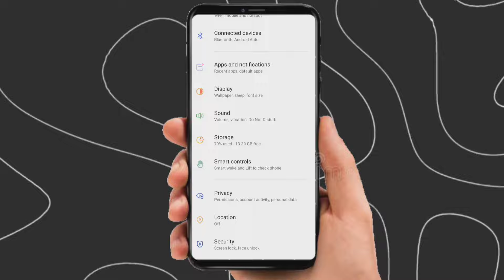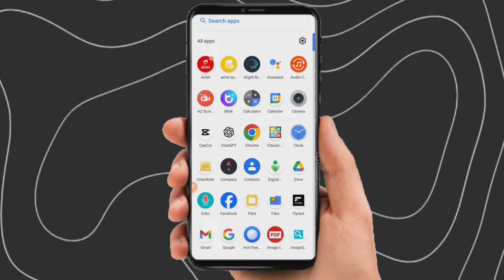Mobile me ringtone kaise set kare 2024 । ringtone kaise set Karen । 96 Level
Your Queries -
mobile me ringtone nahi baj raha hai
mobile me ringtone kaise download kare
mobile me ringtone kaise lagaye
mobile me ringtone kaise set kare jio saavn se
mobile me ringtone dono taraf se kaise lagaye
mobile me ringtone kaise change kare
mobile me ringtone kaise set kare jo dusre ko sunai de

How to set ringtone in mobile
Mobile ringtone set 2024
Song ringtone set 2024
Ringtone set kaise kare 2024
mobile me ringtone kaise set kare song
youtube video ka ringtone kaise set karen
youtube ki ringtone kaise set karen